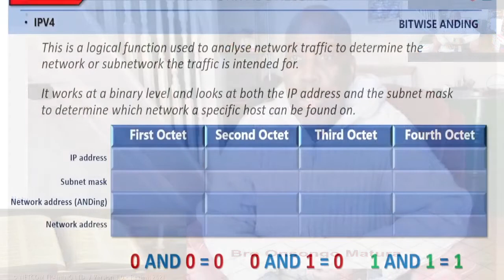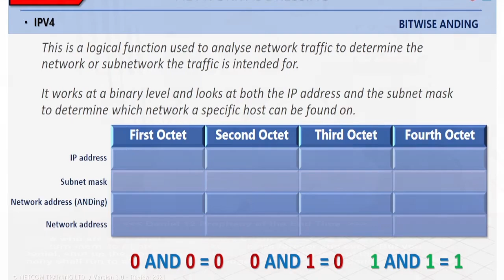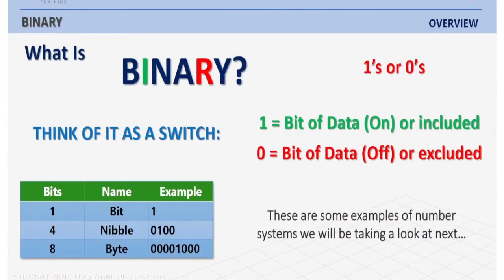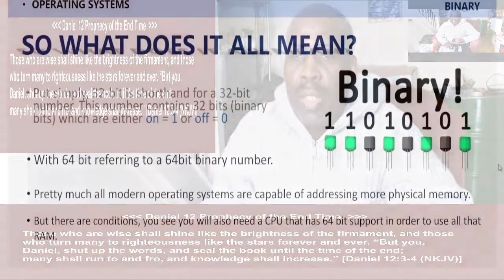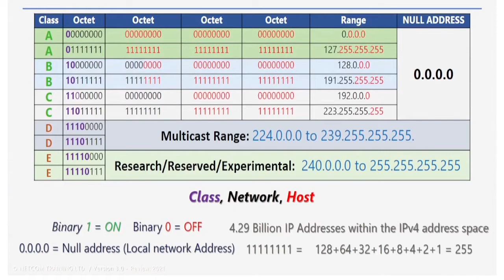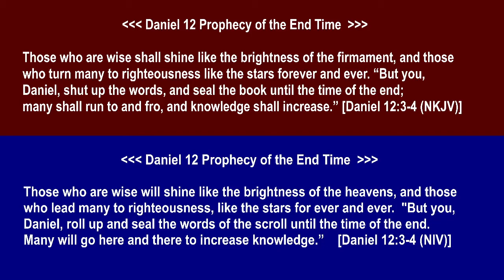Daniel 12 Last Days Knowledge Increase (Part 7) | Science, Information Technology | Good and Evil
There is so much “Knowledge in these last days”. As we understand BInary digiTS [1 and 0], these could be linked to the tree of the knowledge of good and evil.

This is knowledge that is [good=1 and evil=0].

We do not propose that we should trust and rely on all knowledge/info (worldly wisdom) that is available on the Internet's systems. This is only to make us understand that there is so much deception that could be taking place within the systems – that there is some truth mixed with error/lie and therefore, we shouldn’t focus on wisdom of this world [idols] but on wisdom of heaven [God’s wisdom].

More messages to be published soon.